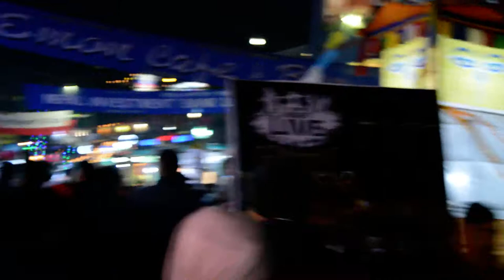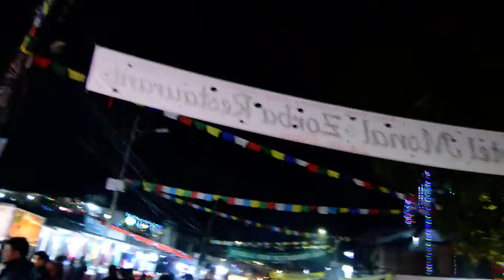night time in pokhara new year 2018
pokhara new year in 2018 night view and pokhara festival 19th